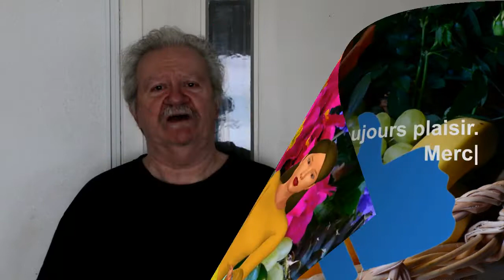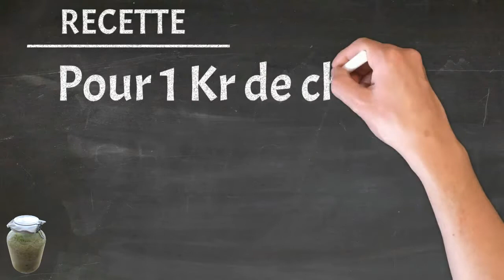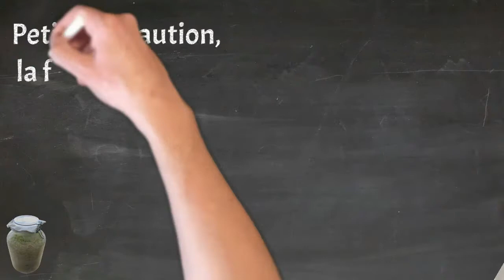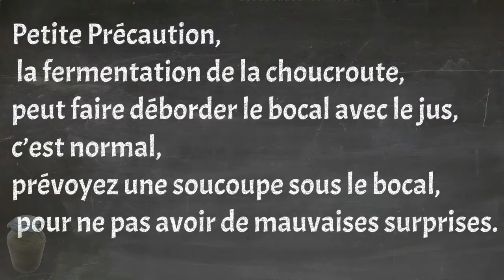CHOUCROUTE MAISON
Faire sa choucroute maison, c’est simple, c’est bon, c’est facile, et on sait se que l’on mange